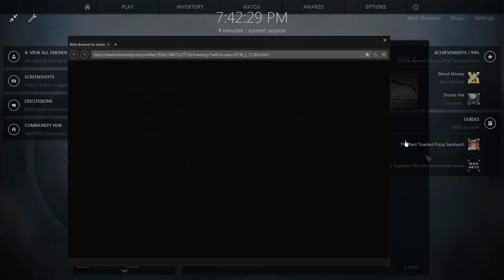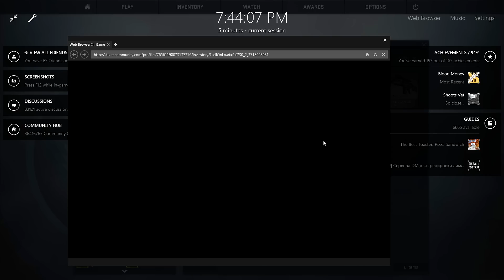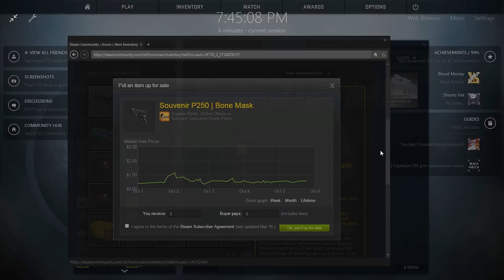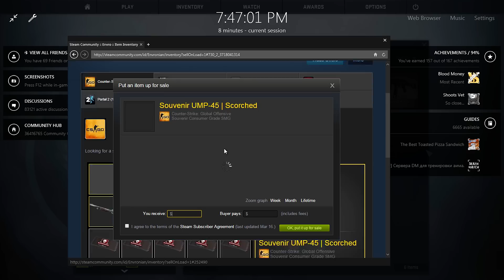CS:GO: Souvenir Case Opening! (Every Souvenir Case)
Okay lord gaben, pls give us dragon lore or something nice like the masterpiece! Oh wait.. I didn't open any cobblestones... well lets pretend we can get one ;)

Also, don't forget to leave a rating & maybe even a video suggestion down below in the comment section!

► Do you like jackpots and free raffles? Check out CSGOEgg! They have their own marketplace of skins as well!

► You are very likely to be accepted, so take a chance and submit!

► Misc.